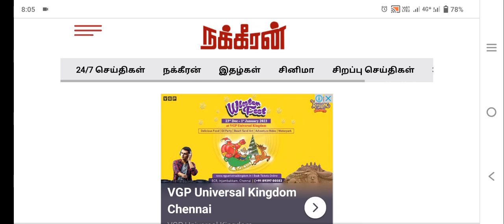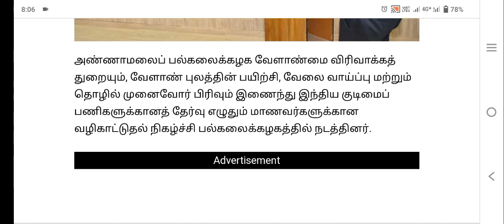Important Information|வேளாண்மை படிக்க இருக்கும் மாணவர்களுக்கு மகிழ்ச்சி செய்தி|Vjalerts